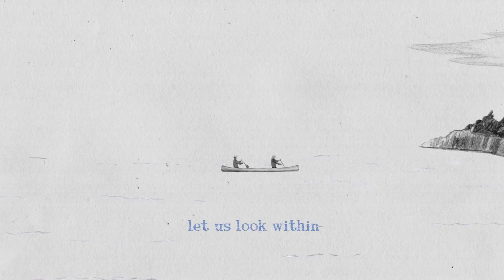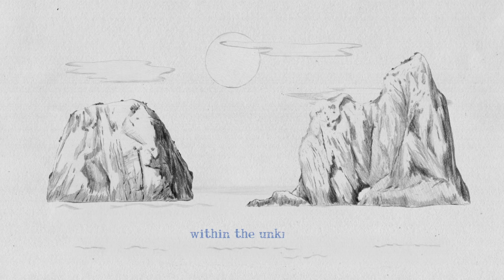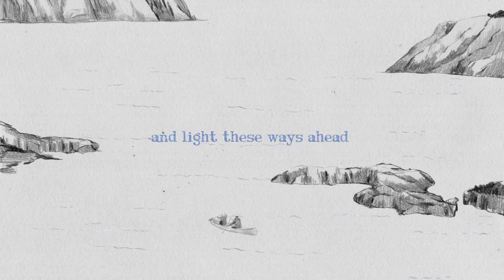Wanderlust • feat. Jerry Douglas & Bryan Sutton • Official Music Video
Official video for "Wanderlust" from Songs For The Sparrows.

Direction & animation: Mertcan Mertbilek
Illustrations: Yasemin Yasu

WANDERLUST
Written by Doni Zasloff & Eric Lindberg
Doni Zasloff: Vocals
Eric Lindberg: Banjo, Vocals
Jerry Douglas: Dobro
Bryan Sutton: Guitar
Alan Grubner: Violin
David Goldenberg: Mandolin
Max Johnson: Bass

LYRICS:

Again it’s you and me
As we sail away
To another place on
Another day
For out on the sea
All the plans we’ve made
Will surely change
Our course will stray
Til we’re swept away

So if these wayward winds are
Against our backs a’howling
Let us look within
For love
And with each breath of trust
Give us some hope, the wanderlust
And light these ways ahead
For us

It should be easy now
We’ve been here before
We’ve packed these bags and
Walked through this door
But as much as we let go
We’ll hold on to more
Let’s you and me each
Grab an oar
And climb aboard

In the wild there’s a heartbeat
Within the unknown
When you’re untamed you
Can’t be thrown
And for every mile
And every stone